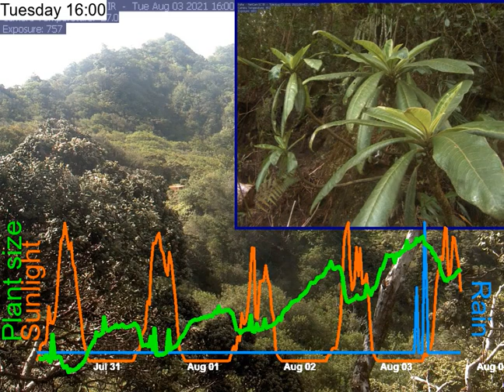2021-07-30__to__2021-08-03